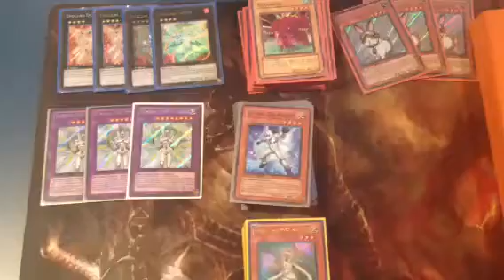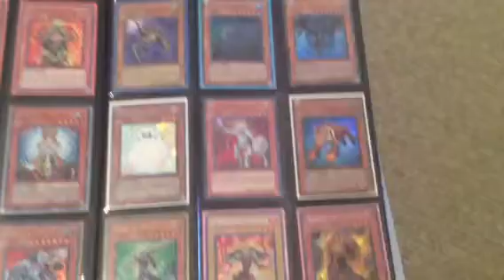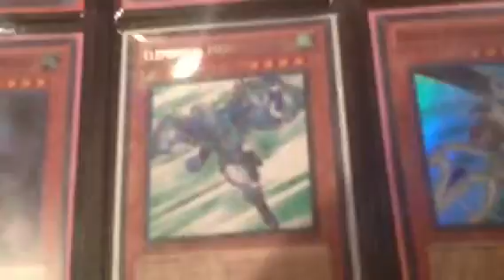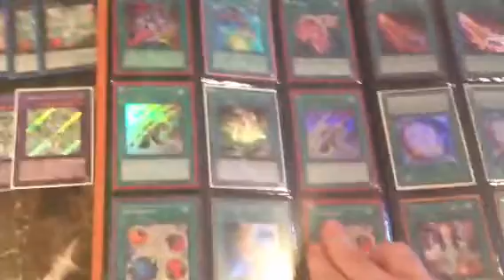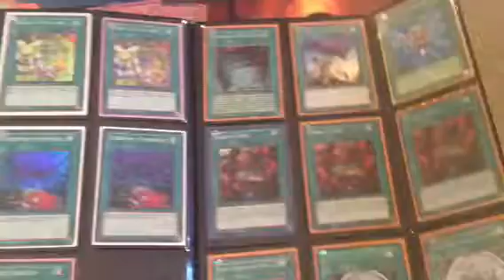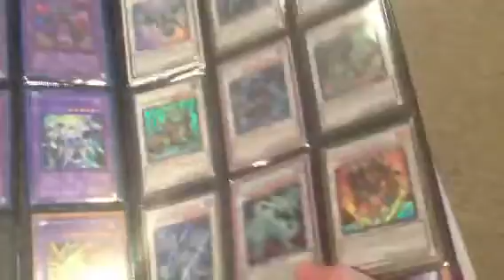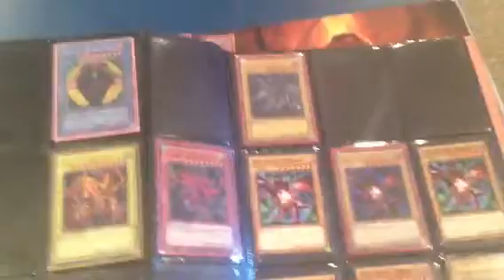Yugioh Binder Update March 2012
Brett from theteamfpc with a binder and deck update for you guys

WE NEED MORE SUBSCRIBERS if i get 10 after this video is posted, expect a dino rabbit deck profile. If you want to see other decks just pm or comment about it.
Also, any card that is upside down, i know they are. theyre under negotiations.

My wants include:
Wind-up stuff
Evolite/evotiles mentioned in the video
Thunder kings
caius
Skill drain
TGU
Zenmaines
BLS
Leviair
Holo staples
Holo hero stuff

Trade bait
Cash

-Brett